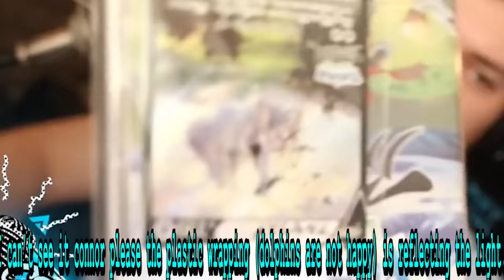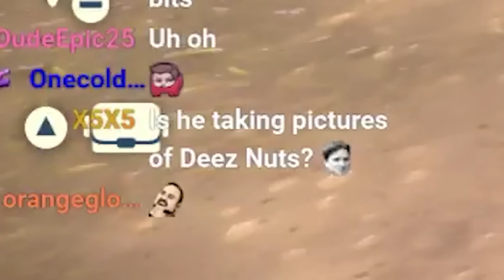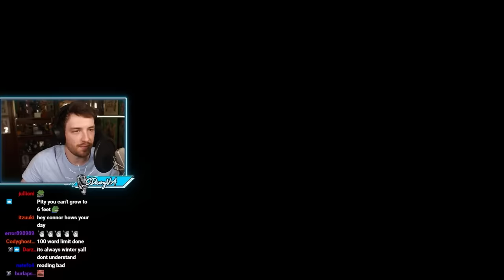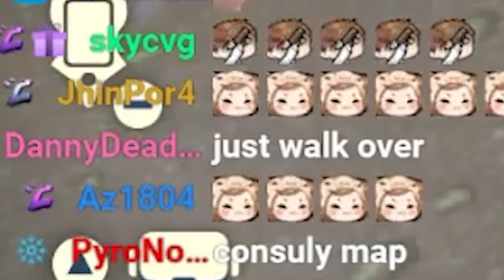I Bought The New Pokémon Game...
My journey as a Pokémon master starts right now with the new Pokémon Legends Arceus!